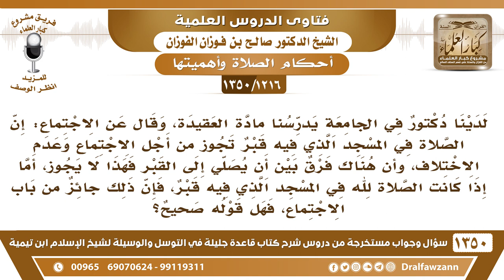[1216 /1350] دكتور في الجامعة يقول: إن الصلاة في مسجد فيه قبر تجوز من أجل الاجتماع وعدم الاختلاف..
-[1216 /1350] السؤال: لدينا دكتور في الجامعة يدرسنا مادة العقيدة، وقال عن الاجتماع: إن الصلاة في المسجد الذي فيه قبر تجوز من أجل الاجتماع وعدم الاختلاف، وإن هناك فرق بين أن يصلي إلى القبر فهذا لا يجوز، أما إذا كانت الصلاة لله في المسجد الذي فيه قبر، فإن ذلك جائز من باب الاجتماع، فهل قوله صحيح؟
الجواب: هذا كلام من عندنا لا يصح، ما يجوز الصلاة عند القبر؛ لأن النبي صلى الله عليه وسلم نهى عن اتخاذ القبور مساجد، يعني يُصلَّى عندها، نهى عن اتخاذ القبور مساجد، يعني مصليات، والنهي يقتضي الفساد، فكونه يفلسف هذه الفلسفة ويأتي بكلامٍ من عنده، هذا مردودٌ عليه، لا تجوز الصلاة عند القبر، سواءً كان القبر في القبلة أو على جانب أو خلف الظهر ما دام أنه متصل بالمسجد، ما دام القبر متصلًا بالمسجد من جميع الجوانب فلا تجوز الصلاة في هذا المسجد؛ لأن النبي صلى الله عليه وسلم نهى عن الصلاة عند القبور أو إليها، فكأن هذا ما قرأ النصوص، ولا قرأ كلام أهل العلم، والمصيبة أن بعض الإخوان يجتهد من عنده، دون أنه سبق له أن طالع الشيء أو فهم كلام العلماء، إنما يُنشأ الشيء يُنشأ من عنده هو، والاجتماع ما يكون على الشرك وعلى البدعة، الاجتماع يكون على التوحيد وعلى السنة، هذا هو اللي يجمع الناس، أما يصلي بالمساجد اللي على القبور نقول: لأجل اجتماع الكلمة! هذا ما هو باجتماع الكلمة، هذا يفرِّق الناس.
للاشتراك في قناة الشيخ صالح الفوزان
أسئلة وأجوبة من شرح قاعدة جليلة ( 1350 ) مقطع

للاستفسار والإقتراحات والدعم
رئيس الفريق
لمشروع كبار العلماء